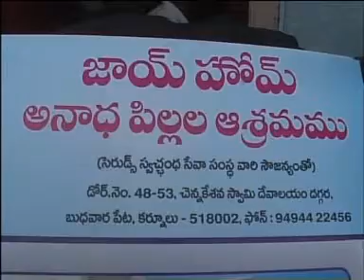Rice bag donation to Orphan Home in Kurnool | SERUDS NGO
Mr.Somashankaraiah a retd. head master donated a 25Kgs Rice Bag, Sweets distribution to the Orphan children in Joy Home Children Orphanage in Kurnool which runs by SERUDS NGO India on 15th October 2013. The donor has donated this rice bag on the occasion of his birthday. Mr.B.N.Chetty, Environmentalist & District Observer - MoEF, Kurnool and Ex.President of Lions Club Mr.Prabhakar Reddy has visited the Joy Orphan Home in Kurnool. Orphan Children were very happy for this kind support. If you would like to know more about SERUDS NGO ongoing projects please